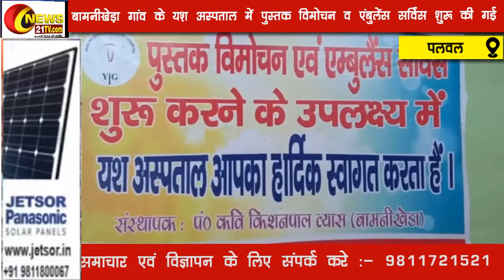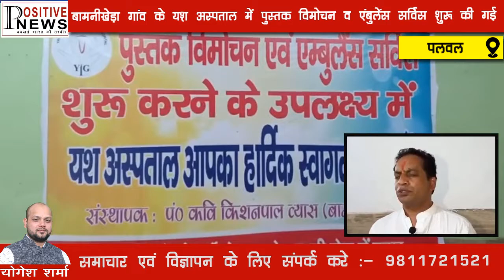पलवल जिले के बामनीखेड़ा गांव के यश अस्पताल में पुस्तक विमोचन व एंबुलेंस सर्विस शुरू की गई